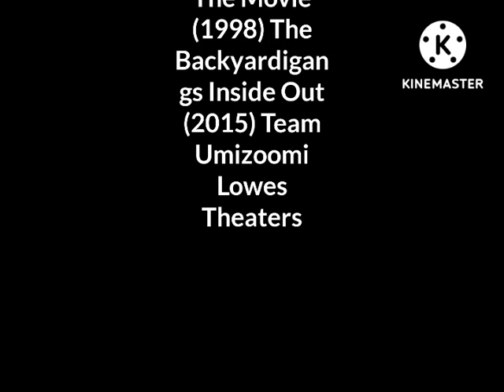Bing Bong's Great Adventure: The Movie Part 19 - End Credits